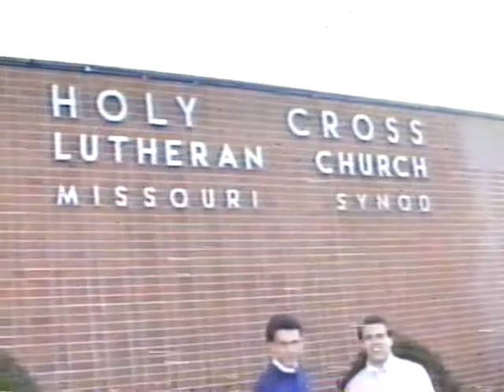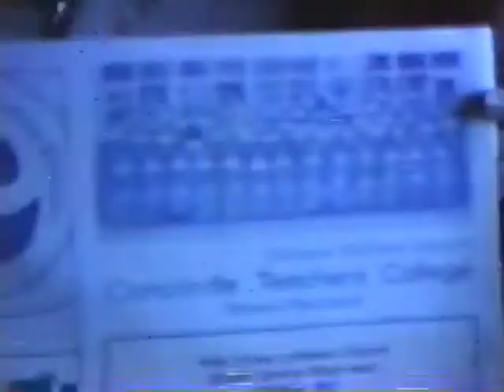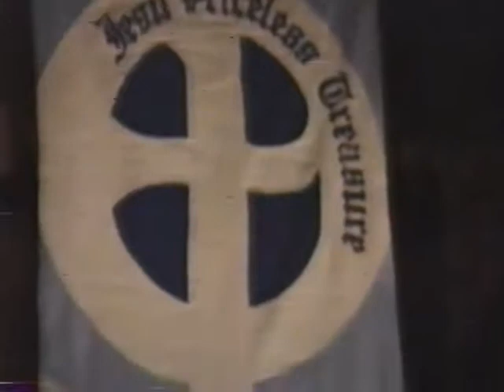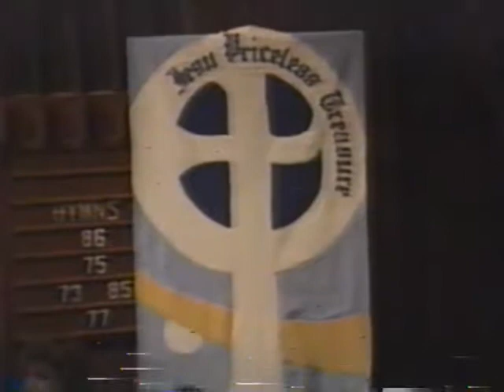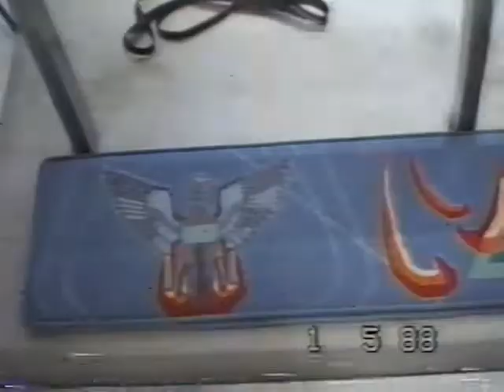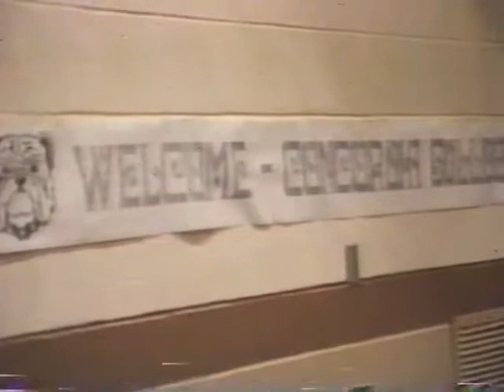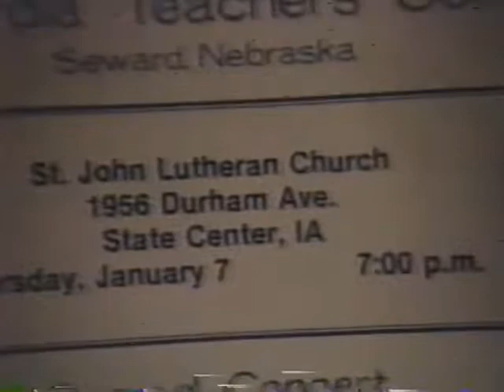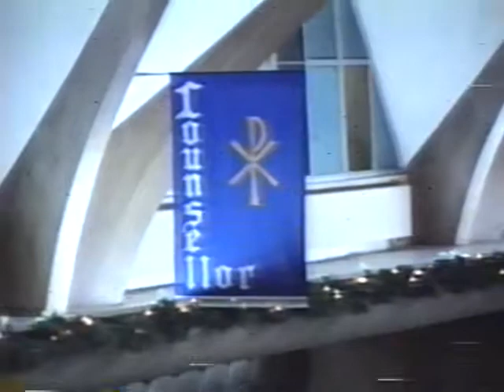1988 A Cappella Choir January Tour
1988 Concordia College A Cappella Choir January Tour